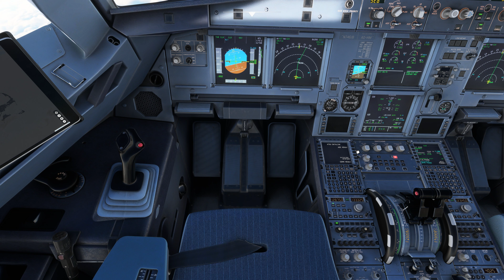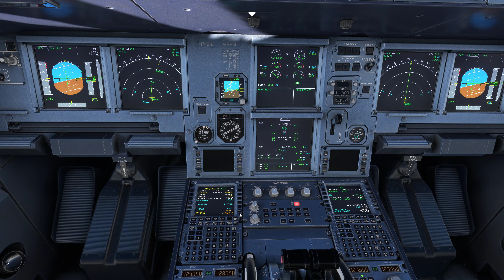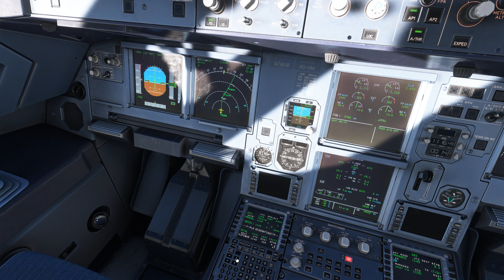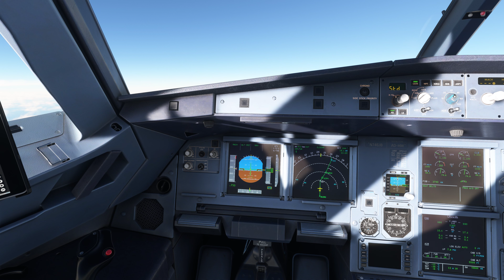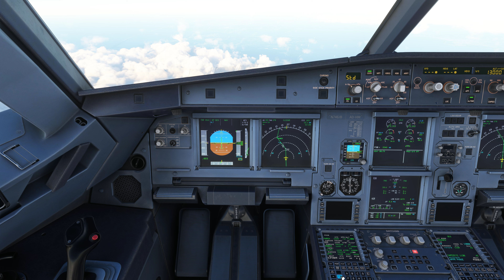Let’s Play A320-200 Boston Logan International Airport--John F. Kennedy International Airport 4K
MSFS A320-200 Boston Logan International Airport--John F. Kennedy International Airport New York 4K FenixA320 GSX-Pro BeyondATC-Early Access